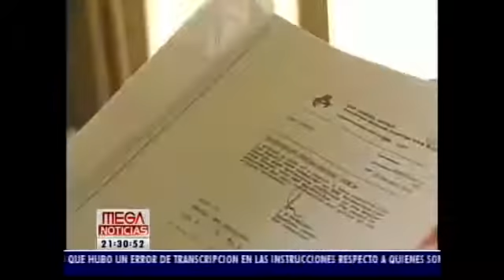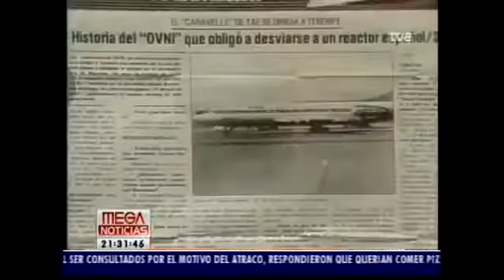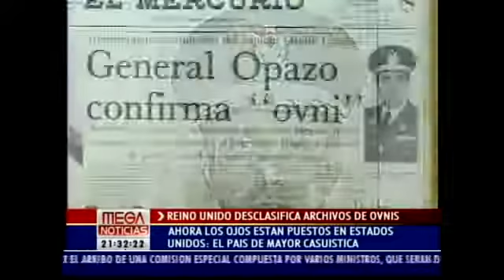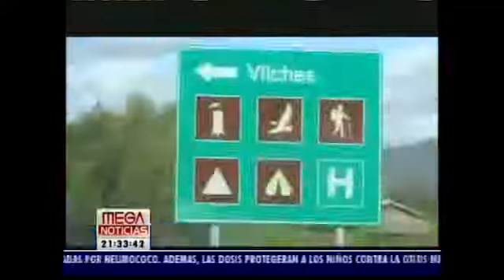ARCHIVOS SECRETOS CIA Y KGB DESCLASIFICAN INGLATERRA ENTRE OTROS!LOS OVNIS EXISTEN!